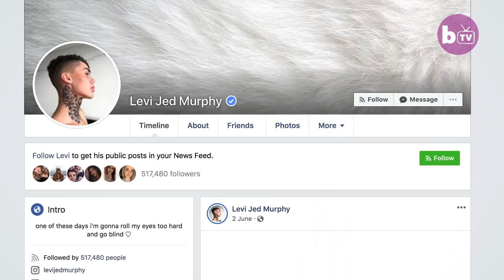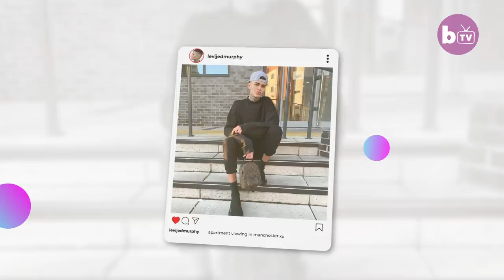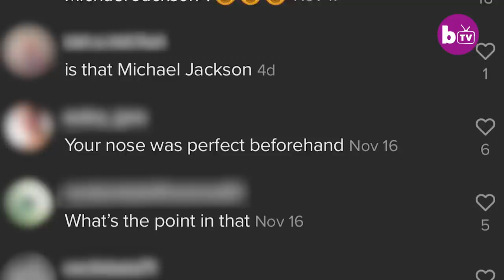Surgery Transformed My Face Into An Instagram Filter | HOOKED ON THE LOOK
SOCIAL media has inspired one influencer to transform his facial appearance in an effort to recreate the look of Instagram photo filters. Levi Jed Murphy recently underwent a lip lift, temporal brow lift, and Canthoplasty to alter the shape of his eyes and bring him closer to the ideal Instagram look he covets. Originally from Norwich, the young social media star moved to London to be with his boyfriend last year and has recently unveiled his new look to his hundreds of thousands of followers. The 23-year-old, who also gets fillers regularly and previously had Rhinoplasty, told Barcroft TV: “Instagram had a filter that made your face look like plastic surgery. When you’re about to take a picture and the filter comes off and you see the actual face, it’s kind of busted. “The filter lifted up your eyes and your lip, so I thought ‘this is literally an eye lift and lip lift’ and I got an eye lift and lip lift.”

Video Credits:
Videographer / director: Sam Miles
Producer: Joe Roberts, Ruby Coote
Editor: Beth Angus